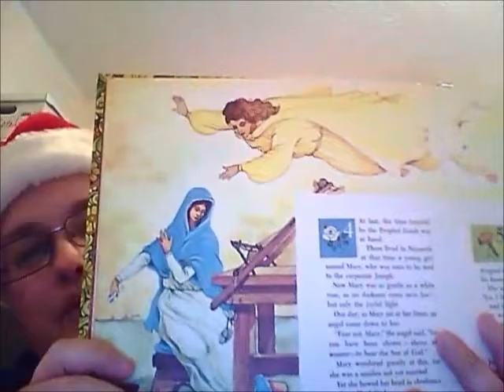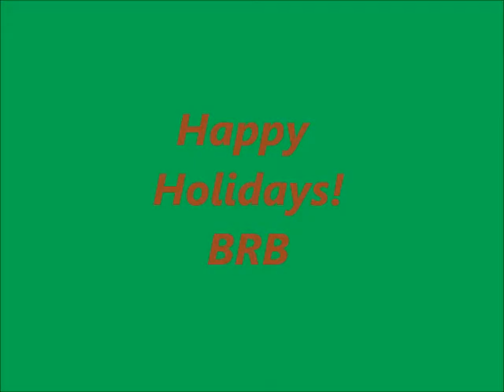The Christmas Story P4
We introduce Mary in this installment of the Christmas Story.